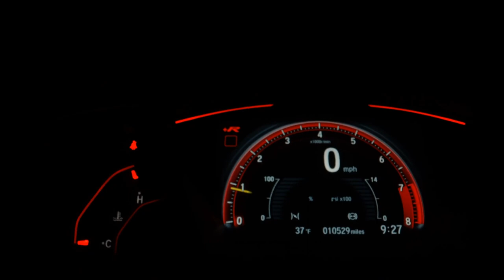RENAULT SANDERO - 2014 - /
-Melhor avaliação do seu usado na troca.
-Veículos periciados e revisados com 1 ano de garantia.
-Simulação de financiamento por telefone, sem sair de casa

R$ 31.990,00 Financiado Em Até 60x + R$ 3.000,00 De Entrada Totalizando A Vista R$ 34.990,00 Ou Sem Entrada.

Você quer um carro novo, mas não sabe como começar? Não se preocupe mais! Aqui na Auto Fênix Multimarcas, temos as melhores condições e taxas do mercado para você:

*crédito sujeito a análise e aprovação bancária de acordo com critérios de cada banco
Nos reservamos o direito de corrigir possíveis erros de digitação | Publicado por Loja Conectada

Veículo: RENAULT / SANDERO 1.6 EXPRESSION 8V
Ano: 2014/2014
Combustível: FLEX
Portas: 4 PORTAS
Câmbio: Manual
Cor: CINZA
KM: 0

✅ Air Bag
✅ Alarme
✅ Ar Condicionado
✅ Ar Quente
✅ CD Player
✅ Desembaçador Traseiro
✅ Direção Hidráulica
✅ Encosto de Cabeça Traseiro
✅ Freio ABS
✅ GPS
✅ Rádio
✅ Rádio e MP3
✅ Retrovisores Elétricos
✅ Travas Elétricas
✅ Vidros Elétricos
✅ Volante com Regulagem de Altura
✅ Limpador Traseiro
✅ Kit Multimídia
✅ Trio Elétrico
✅ Entrada USB
✅ Controle de Som no Volante
✅ Bluetooth
✅ Porta Copos
✅ Sistema ISOFIX
✅ Volante com Multi Funções
✅ Console Central
✅ Rádio USB
✅ Som Original